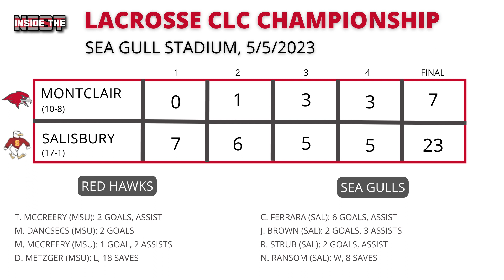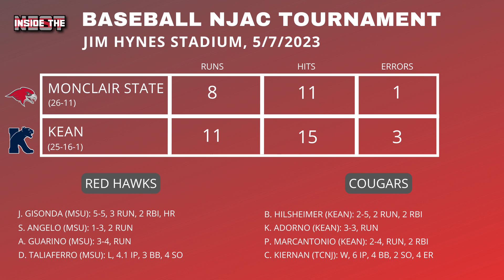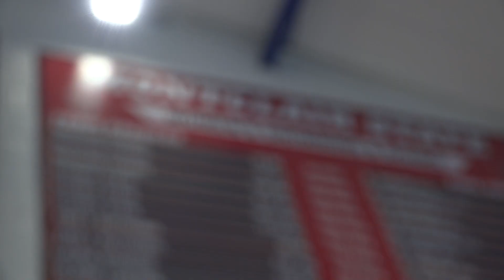Inside The Nest: Season 3, Episode 21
It's that time of the year.  Finals, packing up the dorms and playoffs. Baseball and Men's Lacrosse made a good showing early but took a few L's to end their conference playoff runs.  We also peek in on Charlie Baduini as he has trouble with the curve and Julie Tiedemann won't come this far to only come this far.  That's the end of ITN for this semester, we'll see you in the fall.